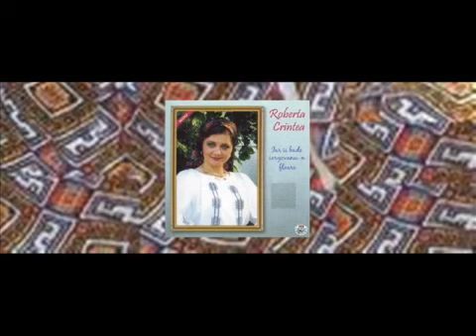ROBERTA CRINTEA - Bade cu mustata sura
Toate drepturile producatorului si ale autorilor sunt rezervate .Utilizarile neautorizate ale acestei inregistrari prin copiere ,prezentare publica,internet sau transmitere Radio si TV. Sunt strict interzise si se pedepsesc conform legii. ＬＩＫＥ | ＳＨＡＲＥ